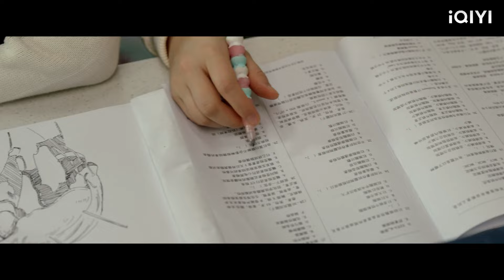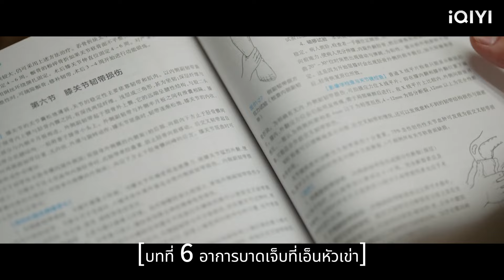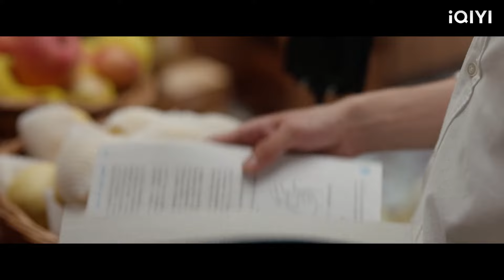เมื่อประธานาธิบดีเห็นคู่รักสมัยเด็กของซินเดอเรลล่า เขาก็อิจฉาและประกาศสงครามกับซินเดอเรลล่าทันที!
忙碌，初恋问题
CCAN